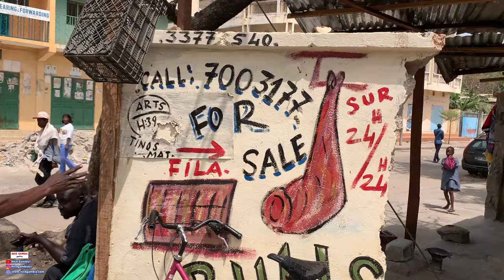Will this work in Banjul?